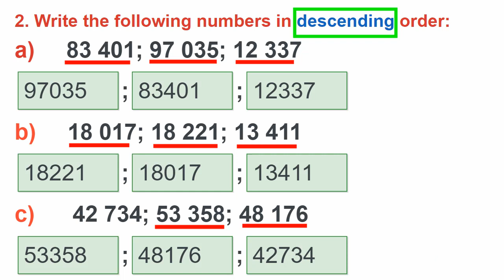Maths 4 Ex 2Q 2